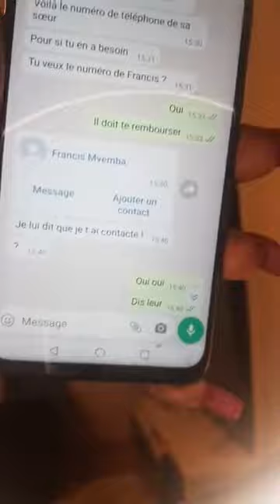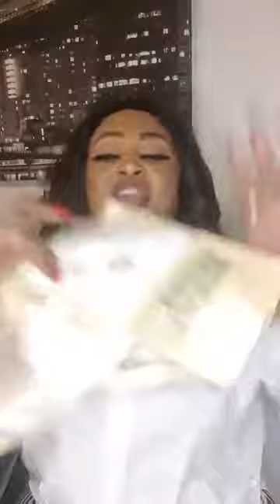Lolo Fodja - la vie de couple et les tchiza au menu du jour !!